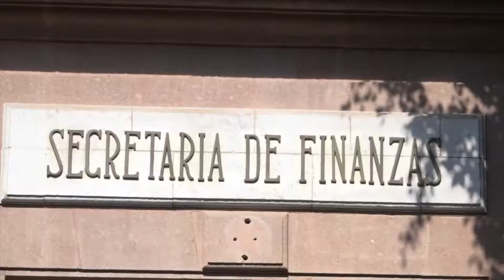Reconoce JMCL la salida de Ugalde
Luego de las declaraciones del titular de la Secretaría de Finanzas, José Luis Ugalde Montes, sobre su salida del gabinete carrerista para incorporarse a un nuevo proyecto en la Ciudad de México en el sector privado, el Gobernador del Estado, Juan Manuel Carreras López dijo conocer la decisión que tomó el fumcionario ya que desde hace tiempo se ha venido tratando el tema, sin embargo, solo se limitó en señalar que en cuanto tenga detalles sobre la renuncia y la incorporación de un nuevo funcionario, se dará a conocer.